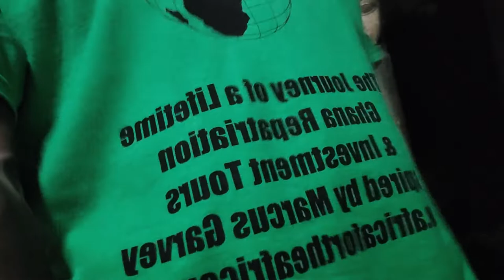Happy 12th Birthday Bomani Dakari - Party at One Africa Resort in Elmina Ghana June 2022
These are highlights from our Ghana May 24– June 5, 2022 Repatriation & Investment Tour. This is paradise in the tropics from Accra to Gyaahadze to Cape Coast/Elmina to Kumasi. Join our next Journey of a Lifetime to Tanzania Nov 17 – 28, 2022; Ghana Dec 24, 2022 to Jan 5, 2023; Senegal & The Gambia March 31- April 10, 2023; Ghana May 24-June 5, 2023; Rwanda July 20-30, 2023; Tanzania Nov 16-27, 2023; South Africa Dec 24, 2023 – Jan 4, 2024 and Liberia March 29- April 9, 2024. Visit our website for details on future Africa Tours & Investments Subscribe to our YouTube channel and get all of the video highlights View our photo galleries on FB Twitter IG Email me at or Bomani Technology: Service-Support-Consultation.